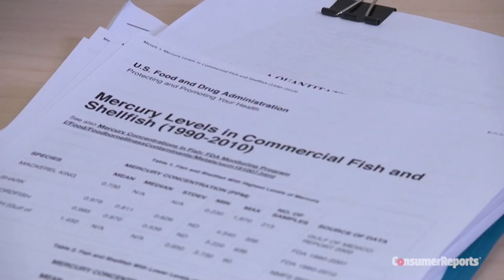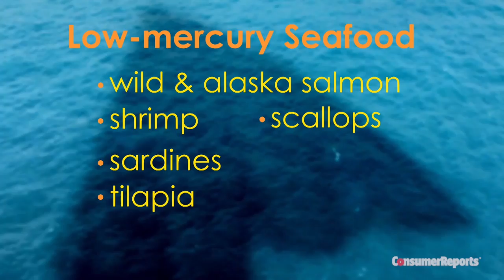Mercury-contaminated Fish | Consumer Reports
Pregnant women should avoid eating canned tuna and tuna sushi. They can contain high levels of mercury, which can damage a baby's nervous system. Consumer Reports identifies safer types of seafood.